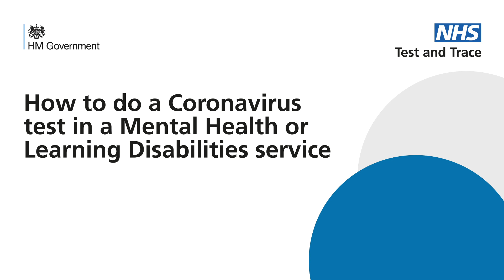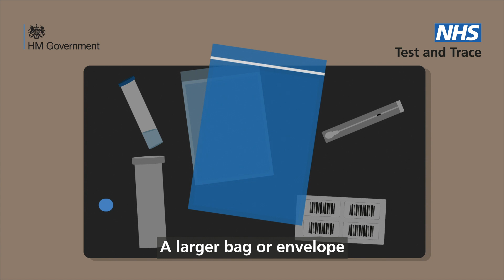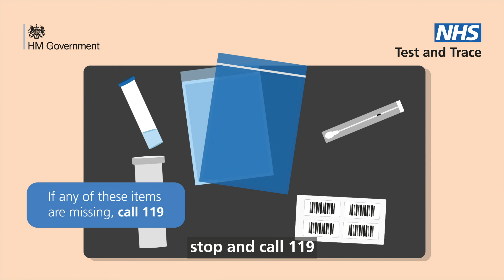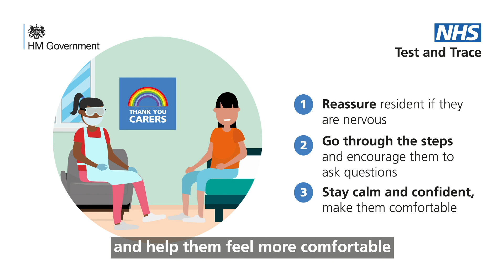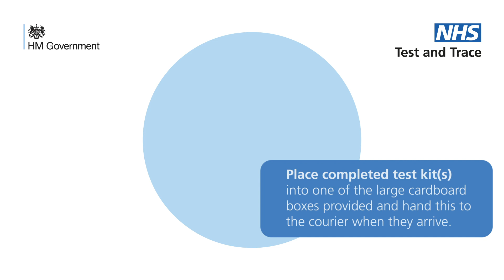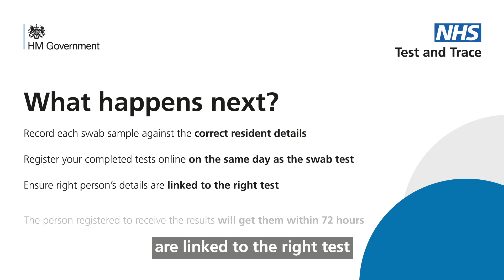How to do a coronavirus test in a mental health or learning disabilities care setting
Animated training video on how to do a coronavirus test for people you care for in a mental health or learning disabilities care setting. For more information and the detailed guidance documents for both Randox and Kingfisher style testing kits, please go